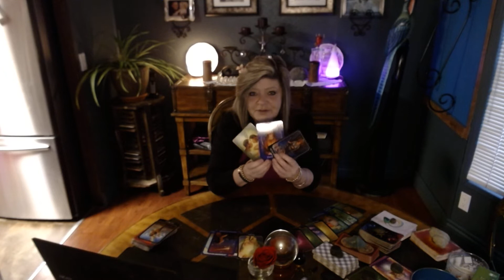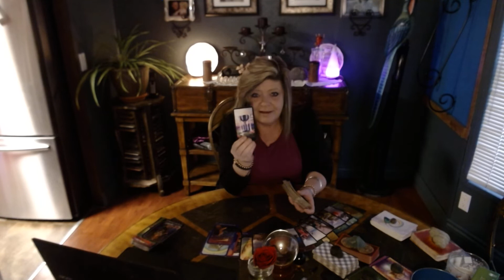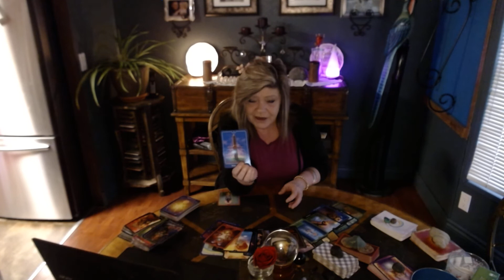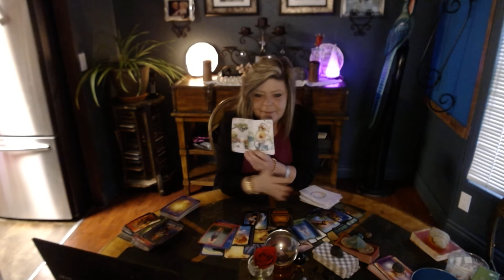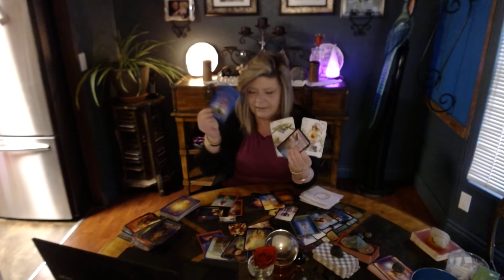LIBRA"JUST DAILY READ FEB 15" WHOA! 3 ACES AND VICTORY IS YOURS! WHAT A READ!! I CRIED!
LIBRA BEST READ YET